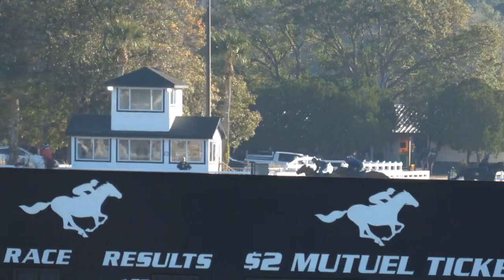Deployment / Acqualina 4f gates